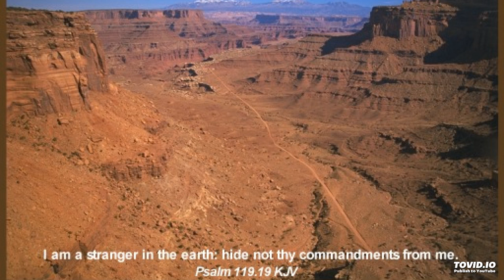Strangers on the Earth